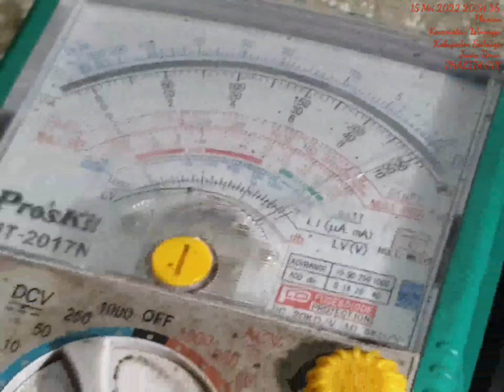polytron 32 led tv mati total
mati total power suply sekunder short. perbaikan power suply ganti deode yang short.